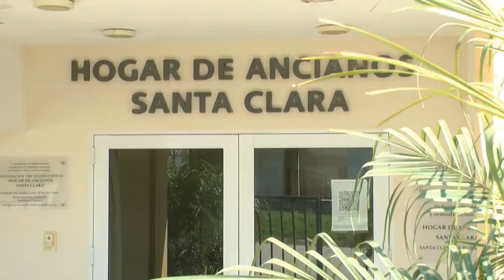Rumores de Cierre del Hogar de Ancianos Santa Clara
Aurora Maimonte sobre rumores de cierre del hogar de ancianos y el costo por abuelo para alojarlo en el mismo